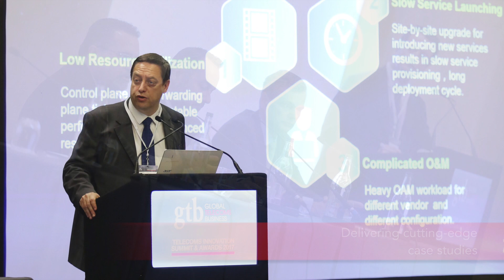GTB Innovation Summit & Awards 2017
The GTB Telecoms Innovation Summit and Awards showcases the most innovative telco projects from across the world culminating with an awards ceremony to celebrate the winning projects.